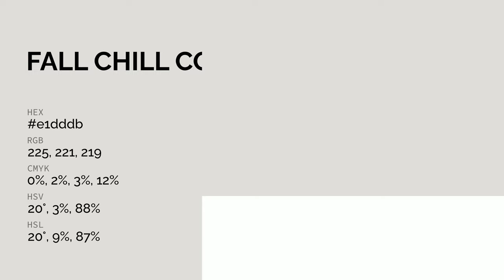Fall Chill color e1dddb hex color - Grey color - Cool color e1dddb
What color is Fall Chill ? e1dddb hex color - Grey color - Cool color e1dddb

Hex e1dddb Color Code is also known as Fall Chill color.

Hex e1dddb Color code in RGB color code model is created after adding 88.24% red color, 86.67% green color and 85.88% blue color.
Hex e1dddb Color code in CMYK color (process color) code model is generated after subtraction of 0% cyan, 1% magenta, 2% yellow and 11% black.